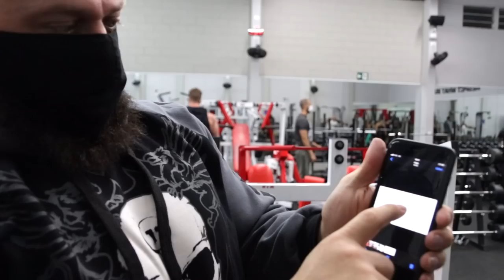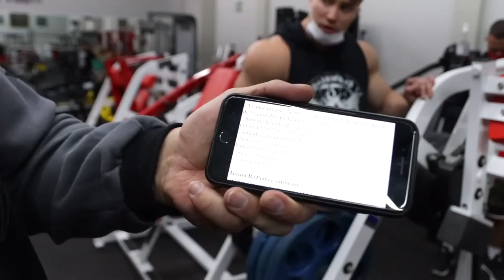O ZANCANELLI VAI PRECISAR PARAR COM OS TREINOS?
No vídeo de hoje o Gabriel Zancanelli relatou sobre as suas dores na lombar com o Fisioterapeuta Brunnel Lutfi. E aí, será que o nosso monstro vai poder continuar os treinos de alta intensidade? Dá o play para conferir!